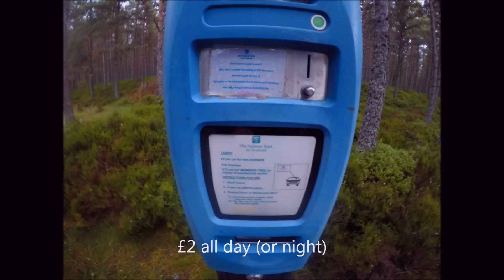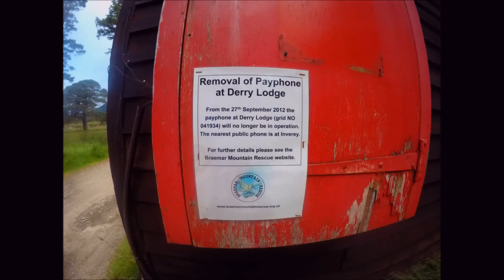Ben Macdui August 8th 2015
A long days walking starting at Linn Of Dee car park (NO062897) not far from the town of Braemar. Starting from this point means a steady, lengthy approach to Ben Macdui through Glen Lui to Derry Lodge and Glen Derry, taking me around two and a half hours to get to Hutchison Memorial Hut in Coire Etchachan, a bothy which was built in 1954 in memory of Dr A G Hutchison of Aberdeen, killed in a climbing accident in 1949. From here it was a steep climb up past the cliffs of Creagan a' Choire Etchachan to Loch Etchachan and then onto Ben Macdui plateau itself. The summit is at 1309 metres, making it the second highest mountain in the UK, with only Ben Nevis standing taller. Unfortunately there was low cloud at the top so views were somewhat limited and I could make no use of the direction indicator showing what views I would have had on a clear day. On a positive note there was no sign of the Big Grey Man (known locally as Fearlas Mor), a presence reputed to inhabit the mountain and from which walkers have fled the summit in a blind panic! The descent was via Sron Riach, giving views down on to Lochan Uaine before dropping into Glen Luibeg and heading back to Derry Lodge, then back to Linn of Dee car park from there. All in all the route was around 20 miles with 1400 metres of ascent and took a little under 9 hours. Not a hard walk but I definitely knew I'd been out!